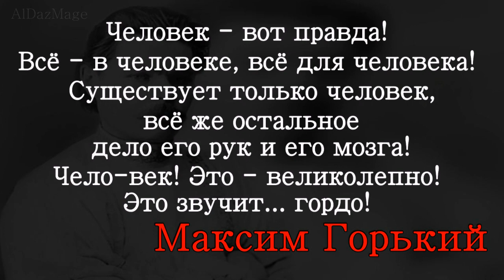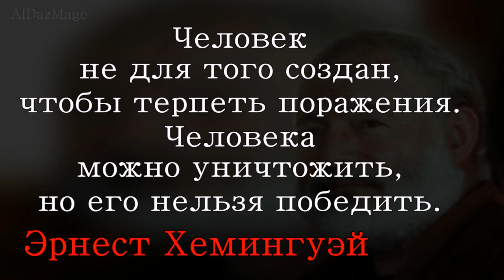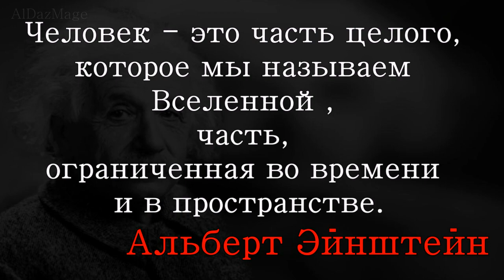10 цитат о Человеке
Человек  — биологический вид с наиболее развитым разумом на Земле ? В видео приведены цитаты о человеке в единственном числе, так и подразумеваемом множественном, синонимичном слову Люди.